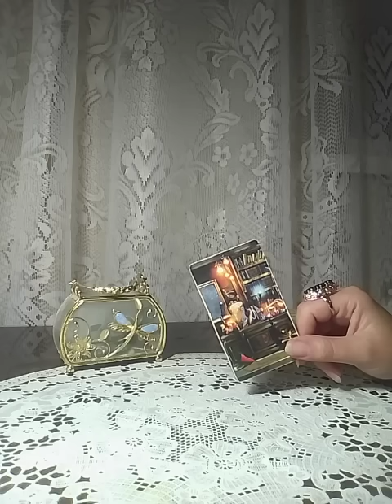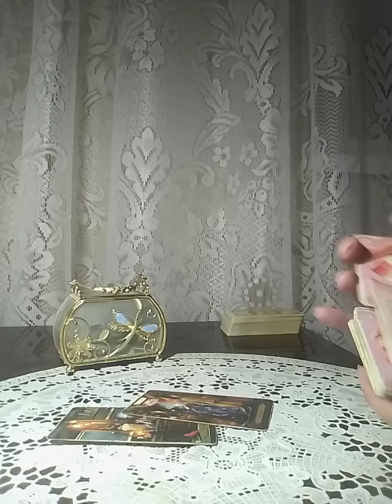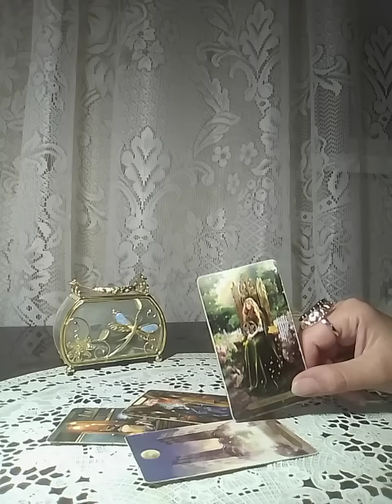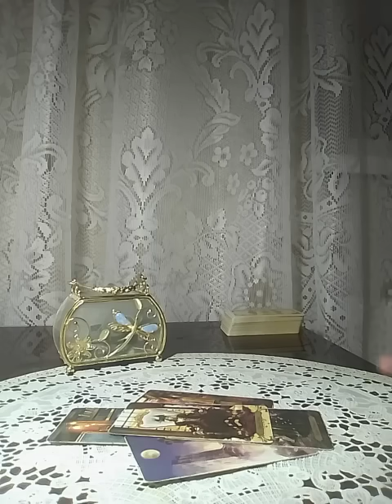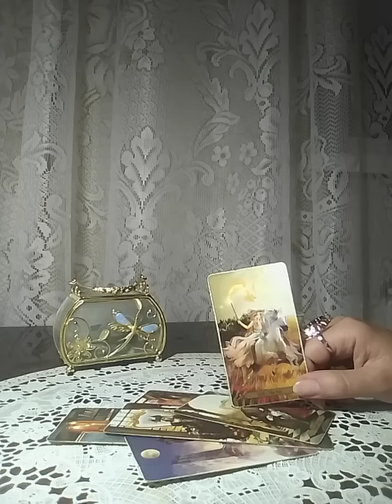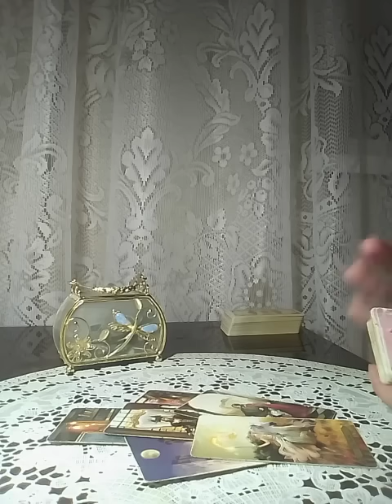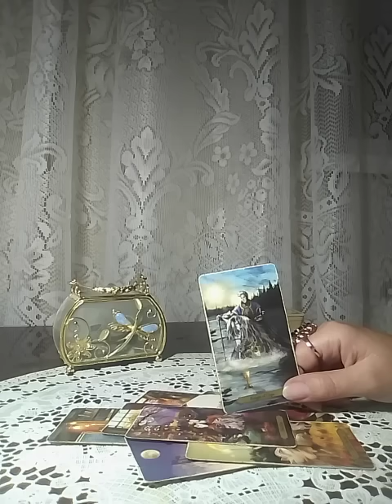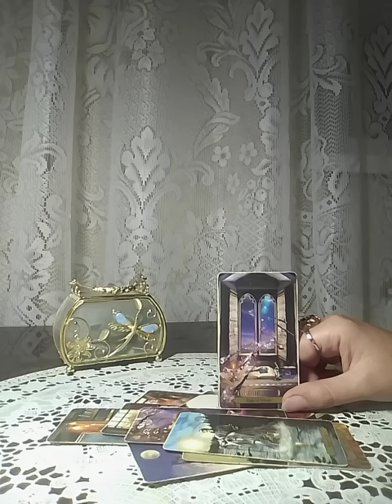События, которые перевернут вашу жизнь!